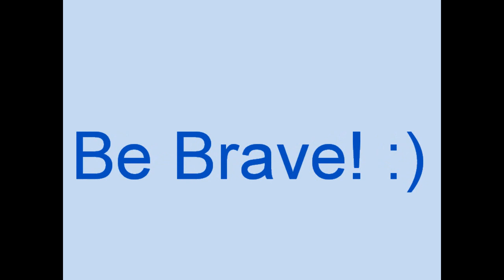RV Lady Season 2 Episode 28 Give'n You The Bird! 5.15.15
RV Lady & Patches, my 28' Class C are traversing the roadways as full-time RVers. Come follow along and send along any comments you have! :) Be Brave!

BE BRAVE! WHAT THAT MEAN: I hope you will come to understand, when I say, "Be Brave" it is meant to remind you, and me, that we possess the courage to push beyond ourselves and attain what is possible! Be Brave! :)